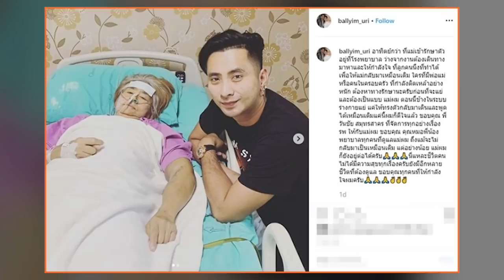ถึงแม้จะไม่กลับมาเป็นเหมือนเดิม! ชาวเน็ต แห่ส่งกำลังใจ บอล เชิญยิ้ม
เรียกได้ว่าเป็นอีกหนึ่งเรื่องราวที่คนเป็นลูกไม่อยากให้เกิดขึ้นกับคนที่เป็นพ่อเป็นแม่เลยก็ว่าได้ล่ะค่ะ สำหรับเรื่องราวของการเจ็บป่วย ไม่สบาย และเขาคนนี้เป็นอีกหนึ่งคนที่ไม่อยากให้เรื่องนี้ได้เกิดขึ้น สำหรับ บอล เชิญยิ้ม โดยล่าสุด (11 กันยายน 2562) ทางด้านของ หนุ่มบอล ได้โพสต์ภาพคุณแม่ที่ขณะนี้พักรักษาตัวอยู่ที่โรงพยาบาล พร้อมข้อความว่า อาทิตย์กว่าที่แม่เข้ารักษาตัวอยู่ที่โรงพยาบาล ว่างจากงานต้องเดินทางมาหาและให้กำลังใจ ที่ลูกคนนึงที่ทำได้ เพื่อให้แม่กลับมาเหมือนเดิม